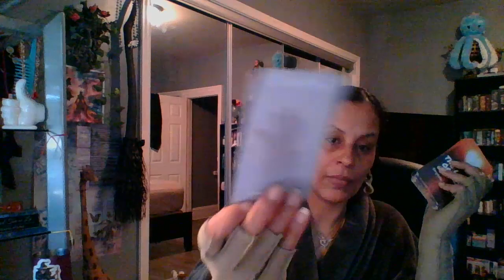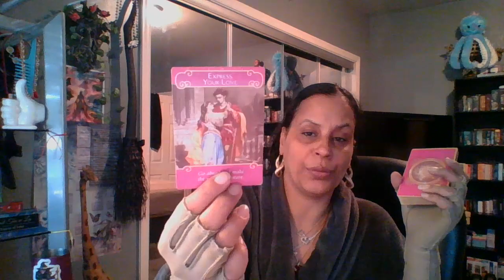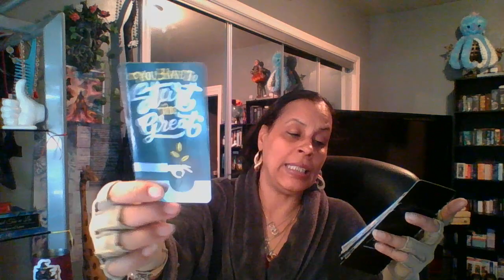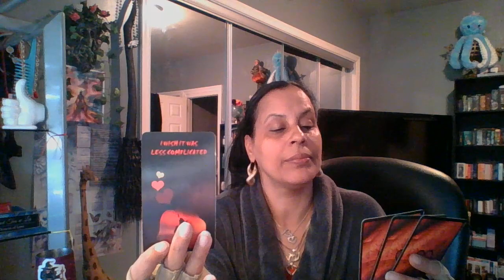Capricorn♑️Who Is This👀"Big D🍆CK Energy"🙊🙈🙉